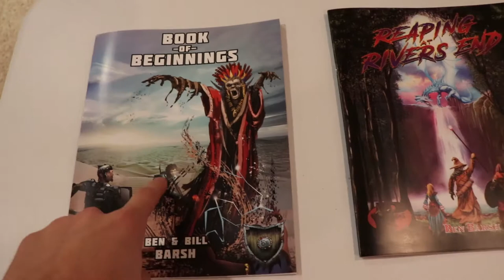Pacesetter Games Black Friday Sale!!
Hello, friends! This is only available for a week, so go before it's over!!